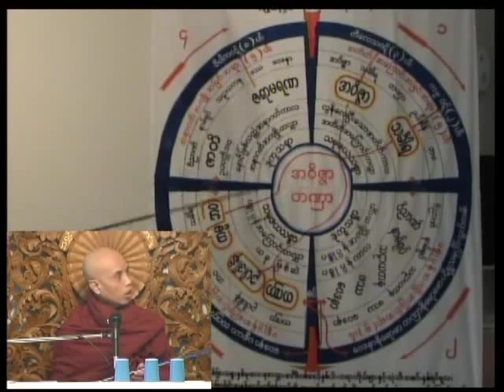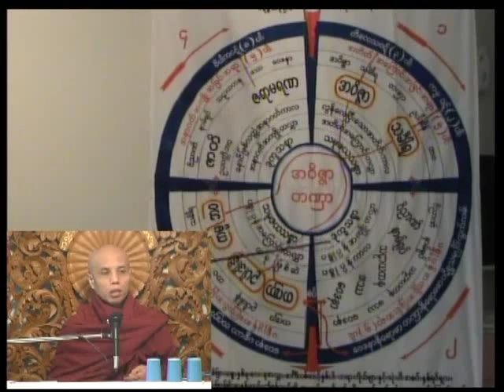Wut Lae Tae So Tar 05